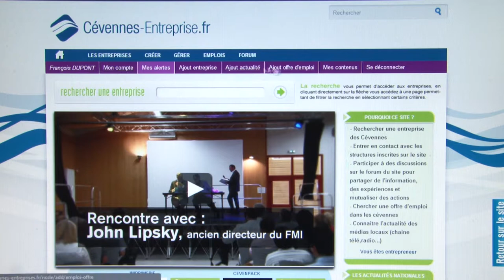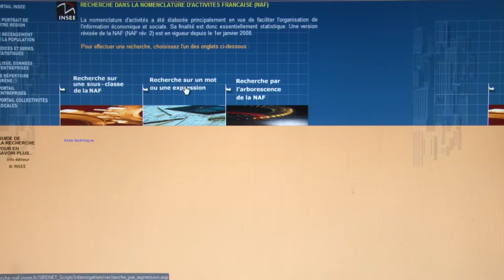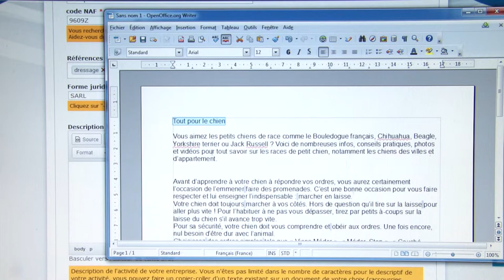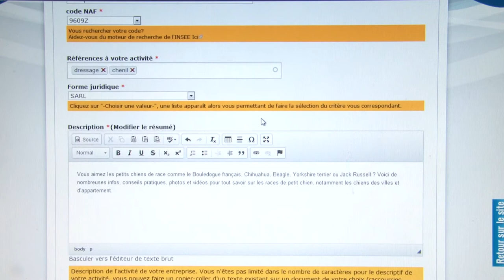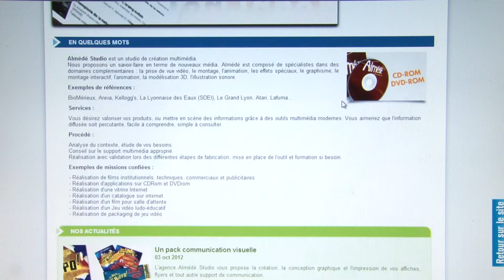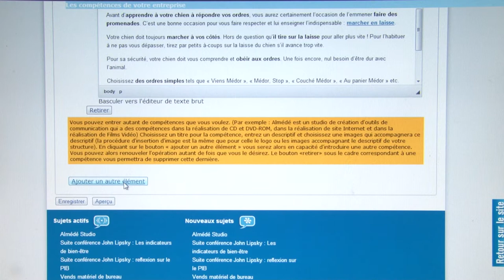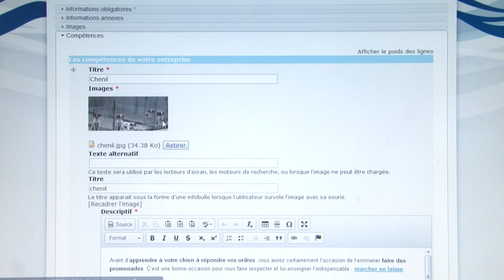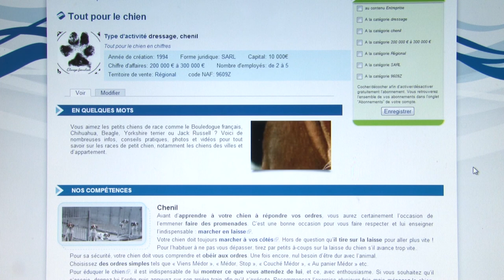Tutoriel pour créer une fiche entreprise sur le site Cevennes-Entreprises.fr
Tutoriel pour créer une fiche entreprise sur le site Cevennes-Entreprises.fr (création d'un profil utilisateur au préalable obligatoire)